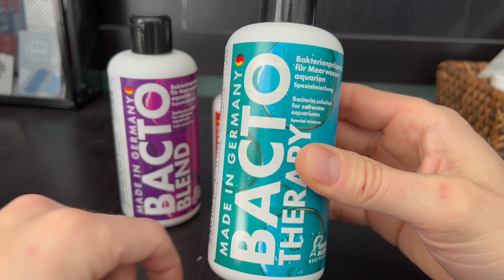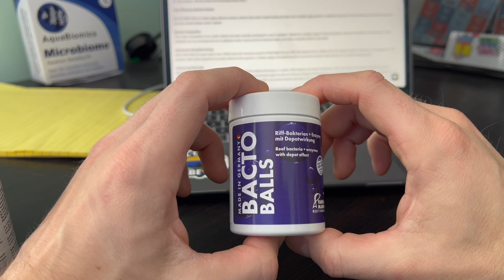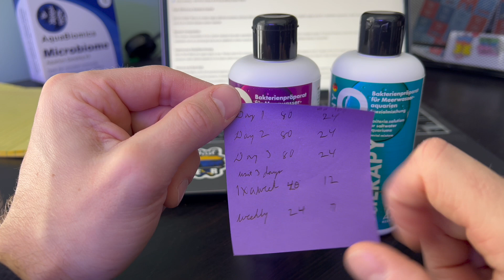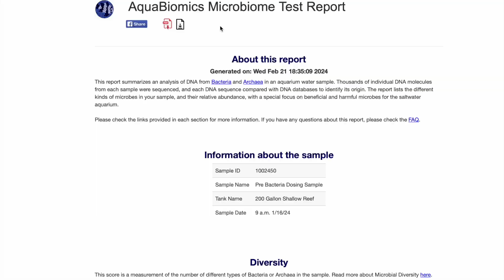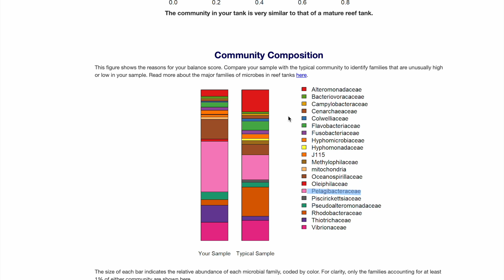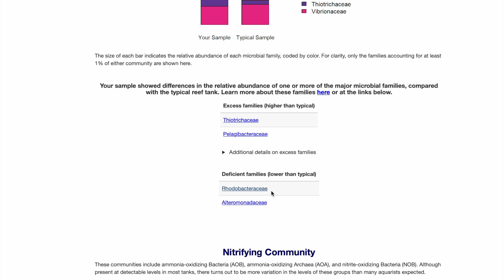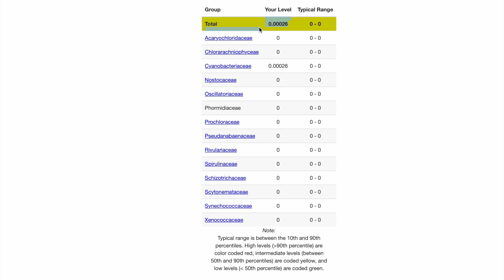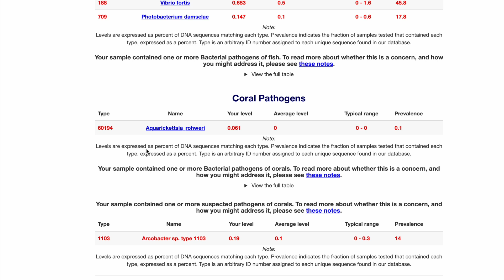Fauna Marin Bacteria Dosing Results- Aquabiomics- Reduce Cyanobacteria and Vibrio?!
These results are pretty interesting to say the least.  I am pretty excited to share what the results of my Fauna Marin Bacteria Dosing were with Aquabiomics.  I hope this can help anyone else who may. have some trouble with their aquarium.